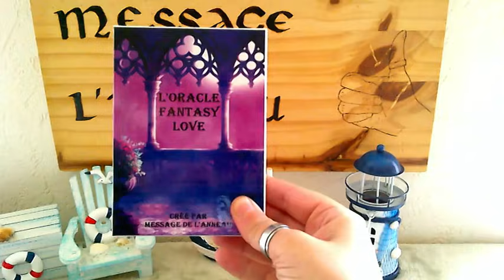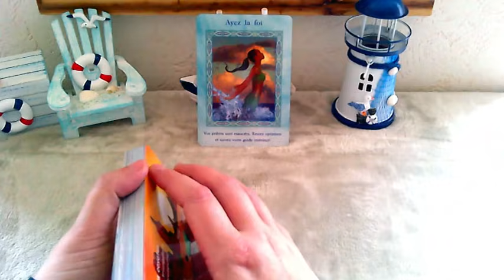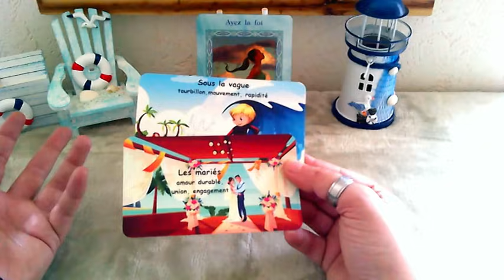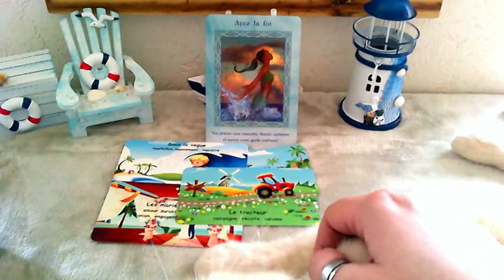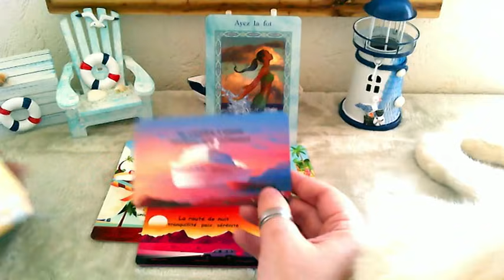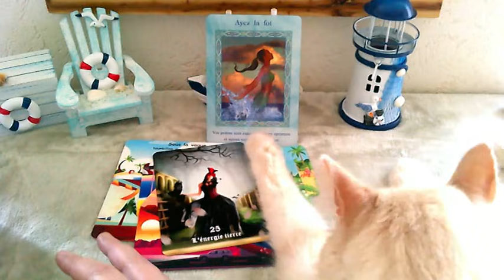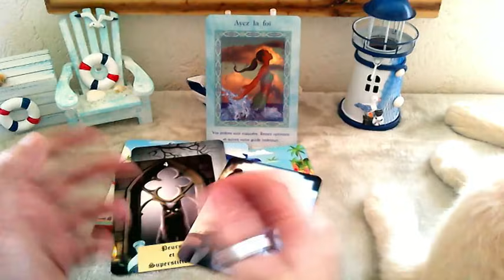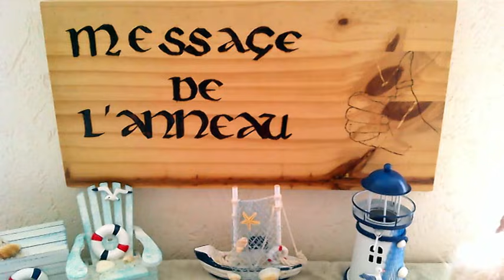💖💋🎭 Un véritable coup de poker de votre part va faire revenir votre autre en courant ! 🎇👌💥💖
Retrouvez toutes les créations de l'anneau en cliquant sur le lien ci-dessous. Quel que soit votre pays vous pouvez commander dès à présent.